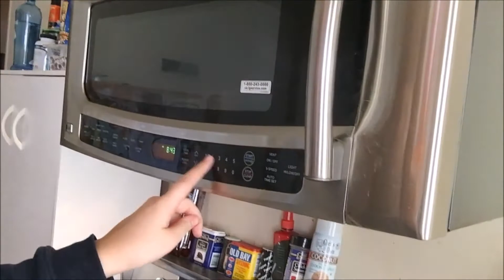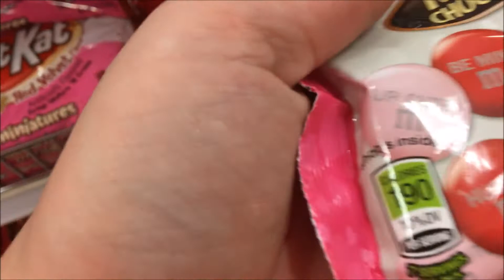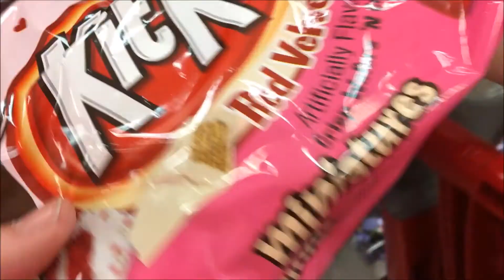Inside the Dressing Room @ Target & Haul | 2.2.18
Hey Everyone!

-Erica & Molly

*Makeup Instagram - Mommys_Makeup_Life